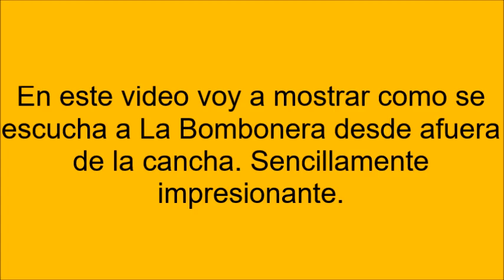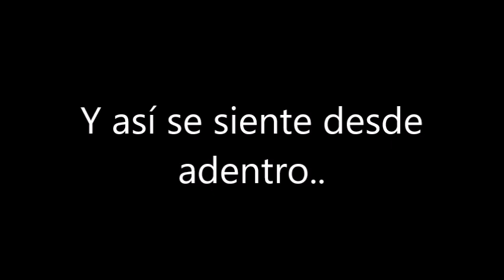Así se escucha La Bombonera desde afuera (IMPRESIONANTE)